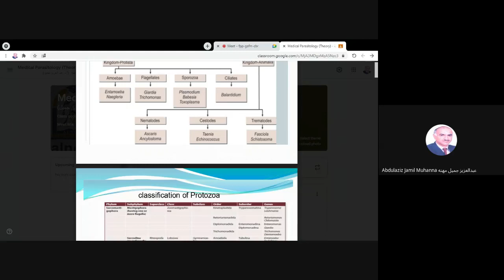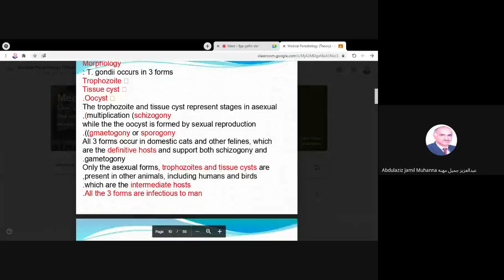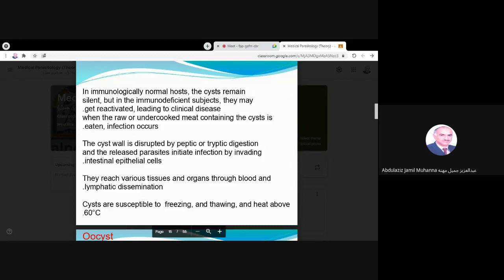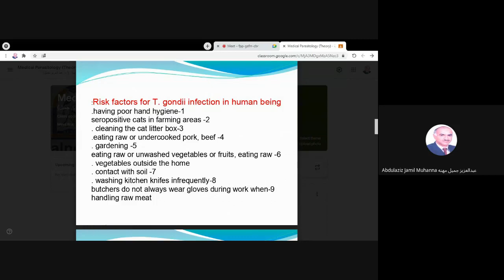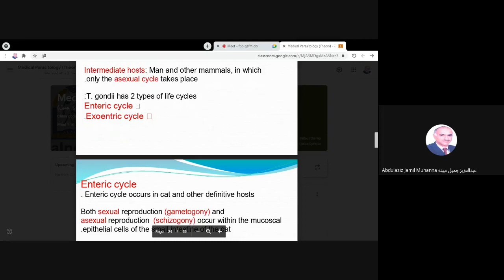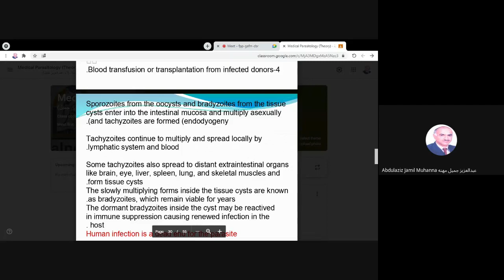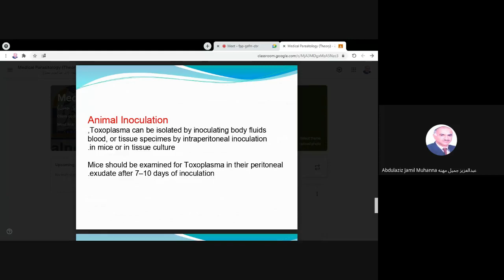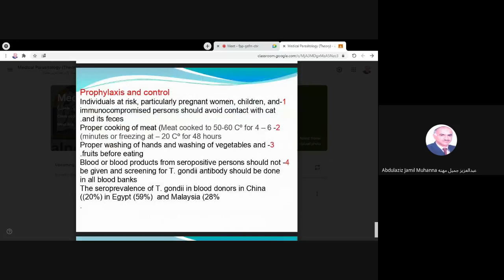طفيليات نظري البث 13 المحاضرة 14 toxoplasma gondii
الفصل الثاني
طفيليات نظري
 البث 13
 المحاضرة 14
 toxoplasma gondii